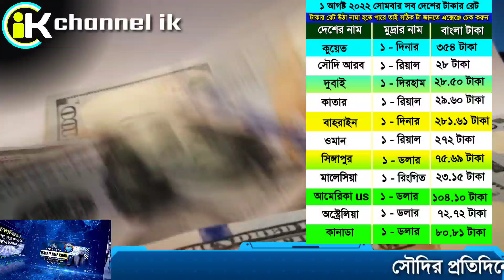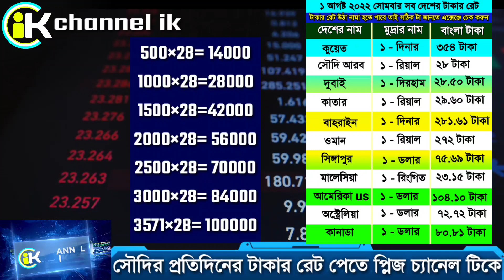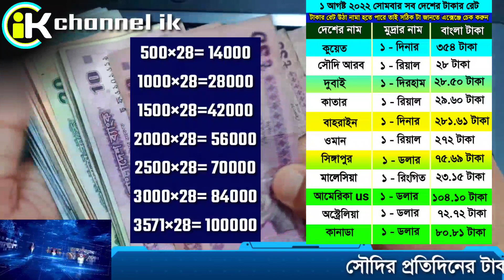সৌদির আজকের রিয়ালের রেট আকাশ ছোঁয়া | ১ আগষ্ট ওমান/দুবাই/কাতার/বাহরাইন আজকের টাকার রেট | money rate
সৌদি আরবের আজকের টাকার রেট | সৌদির আজকের রিয়ালের রেট | এক রিয়াল সমান কত টাকা | channel ik

আজকের তারিখ হল ১ আগষ্ট ২০২২ রোজ সোমবার আজকের সৌদির টাকার রেট জেনে নিন, এবং সৌদির রিয়ালের রেট, দুবাইর দিরহামের রেট, কাতারের রিয়ালের রেট, বাহরাইনের দিনারের রেট, ওমানের রিয়ালের রেট, সিঙ্গাপুরের ডলারের রেট, মালেসিয়ার রিংগিতের রেট, আমেরিকান ডলারের রেট, কানাডার ডলারের রেট, অষ্ট্রেলিয়ান ডলারের রেট, সহ সকল দেশের আজকের টাকার রেট মান জানুন

" channel ik" এই ইউটিউব চ্যানেলে শুধু মাত্র সৌদি আরবের ও সৌদি প্রবাসীদের উপকারের জন্য সৌদির সব ধরনের খবর এখানেই পাবেন,

তাই এই "channel ik" ইউটিউব চ্যানেলটিকে সাবসক্রাইব করে সাথে থাকবেন যদি ভিডিওতে অথবা কোন তথ্য দেওয়ার বা বলার ক্ষেত্রে ভুল বিয়াদবি হলে ক্ষমা দৃষ্টিতে দেখবেন এবং কম্মেন্ট করে জানিয়ে দিবেন ইনশা আল্লাহ্ অবশ্যই শুধরে নিব,